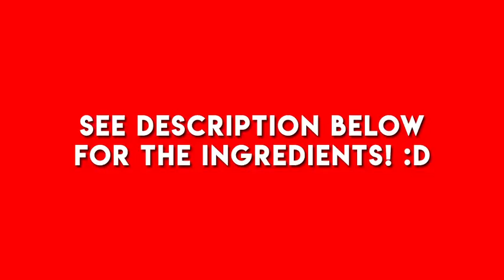How to make Dream Cake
1 pack or 10pcs Fudgee Bar
1 cup sugar
1/2 cup Dutch cocoa powder (sifted)
1 1/2 tbsp All Purpose Flour
1 big can evaporated milk 370ml
A pinch of salt
1/8 cup water
1/4 cup unsalted butter
1/2 tsp vanilla flavor
500g Chocolate Bar (any brand)
1 to 2 tbsp extra dutch cocoa powder for dusting

Stay home, keep safe, and bake!

- Sweet mom